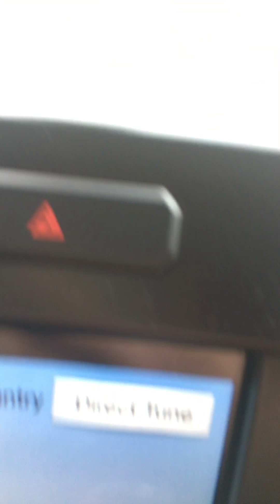Random video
Go check out atomix 69!